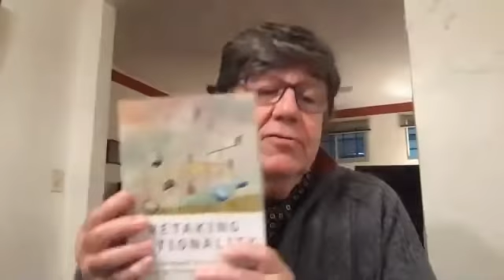Los derechos constitucionales frente a la pandemia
El 23 de abril de 2020 las cátedras de Derecho Constitucional de la Facultad organizaron esta jornada que contó con la participación de Susana Cayuso, Alberto R. Dalla Via, Raúl Gustavo Ferreyra, Roberto Gargarella, Daniel Sabsay y Juan Vicente Sola. El vicedecano Marcelo Gebhardt tuvo a su cargo la presentación y moderación de la actividad.